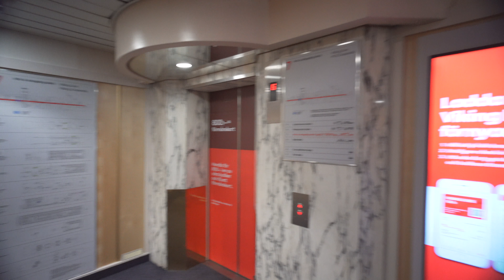Sweden, walking around while arriving in Stockholm with Viking Line MS Cinderella from Mariehamn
elevator 16:46

July 2018